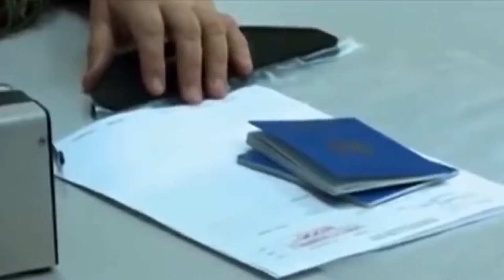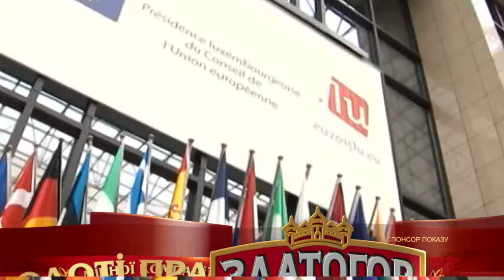Ера бізнесу 04 04 17